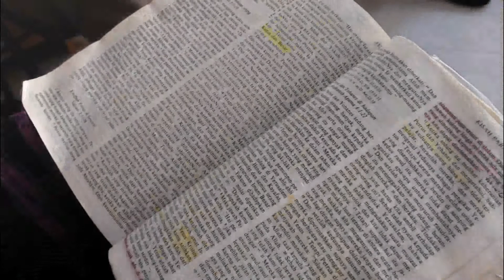West Cell Group fellowship 03-26-2011